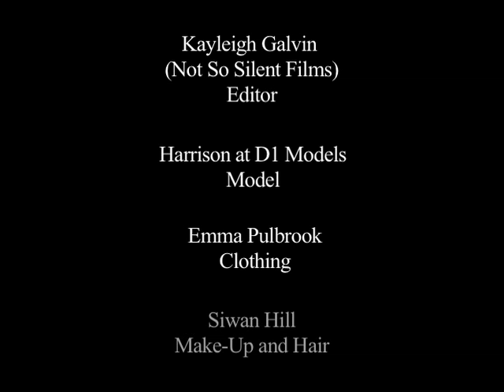Fallen Angel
Model: Harrison at D1 Models
Clothing: Emma Pulbrook
Make-Up and Hair: Siwan Hill